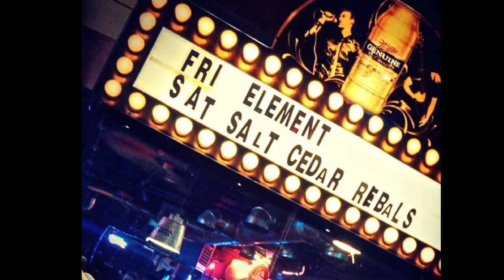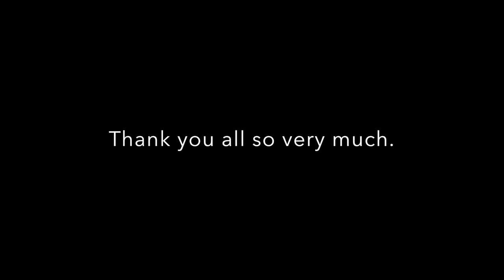Troubadour's Prayer - Dan Johnson (Feat. Walt Wilkins)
Texas Music hero, Walt Wilkins, joins Dan and the Rebels for this touching ballad about the joys and difficulties of life as a troubadour.

Special Photography Thanks to Wrustler Lee Weston, Nancy Smith of Lightning Horse Photography, Joe Mihm, and Mara Hammit